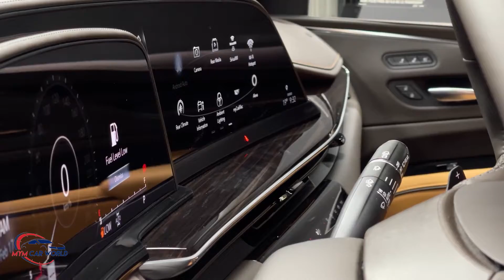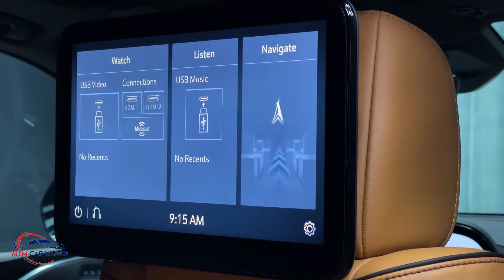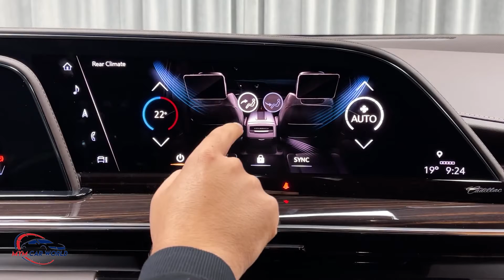Cadillac Escalade 2022 - American luxury SUV (36 speakers)!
2022 Cadillac Escalade

More high-tech products than the Apple Store, luxurious cabin, fast acceleration with the standard V-8.
Totally low cost, thirst-quenching gas engine, and the high-end rims of GMC's and Chevy SUVs are almost appealing.
Cadillac's flagship SUV may be the best interpretation of modern American luxury.

summary

As the flagship brand for Cadillac - and by extension the entire General Motors family - the 2022 Escalade SUV offers every high-tech element and the ultimate in luxury. Fortunately, given the Escalade's sheer size, a Cadillac could fit in a lot of those features. The cabin is lined with smooth leather, genuine wood and glossy metal trims. A massive digital curved screen dominates the dashboard, presenting both the infotainment and driver gauge displays in a unique way. Escalade's exterior design takes inspiration from the iconic Escala Concept, which has been enlarged to an XXL and adapted to the Escalade's boxy silhouette. Most Escalades will roll with the standard 6.2-liter V8, but Cadillac also offers a more fuel-efficient 3.0-liter inline-six turbo-diesel as an option. Regardless of the engine, the Escalade's ride and handling are decent for a luxury car — but, of course, don't expect the fun you'll find in the brand's sedans.

Lane-keep assist and lane departure warning are standard on the base Luxury, while Premium Luxury, Sport and Platinum models are now standard with Cadillac Super Cruise semi-autonomous driving as well as front and rear automatic emergency braking. The new Touring package adds air suspension, soft-closing doors and illuminated door sill panels to the Premium Luxury and Sport models.
Luxury: $77,840
Deluxe Deluxe: $89,190
Sports: $92,190
Premium Luxury Platinum: $106.740
Platinum Sports: $106.740

To truly decorate the Escalade to its best features, choose the Premium Luxury Platinum class. It adds semi-aniline leather, 16-way power-adjustable front seats with massage, soft-closing doors, and an AKG audio system with 36 speakers. It also comes standard with a self-parking feature, a head-up display, and adaptive cruise control.

Cadillac's largest SUV is powered by either a 6.2-liter V8 that produces 420 horsepower and can deactivate half of its cylinders when cruising to save fuel, or a 3.0-liter turbo-diesel with a 6-liter engine. A 10-speed automatic transmission will be standard with both engines, and buyers will be able to choose between rear-wheel drive or all-wheel drive settings based on their individual needs. As with its siblings, the Chevrolet Tahoe, Suburban and GMC Yukon, the Escalade rides on an independent rear suspension to help provide a smooth ride. High-end models also offer air suspension with adaptive dampers that use computer-controlled shock absorbers. On our test track, the long-wheelbase Escalade ESV with the V-8 sprinted to 60 mph in just 5.9 seconds. A diesel engine sounds less refined than a V-8, but for some buyers, that compromise is worth the improved fuel economy and lower torque.

Fuel economy and MPG in the real world

The rear-wheel-drive Escalade is rated at 15 mpg city, 20 mpg highway, and 17 mpg combined; Adding an all-wheel drive system drops each of those numbers by 1 mpg. The last-generation model carried high ratings of 23 mpg on the highway, and the Escalade's main competitor—the Lincoln Navigator—provides more efficient ratings, too. Choosing a turbo diesel makes a huge difference, with EPA estimates of 21 mpg in the city and 27 mpg on the highway. On the highway fuel economy test at 75 mpg, the all-wheel drive Escalade with an optional diesel engine returned 26 mpg. For more information about Escalade's fuel economy, visit the EPA's website.